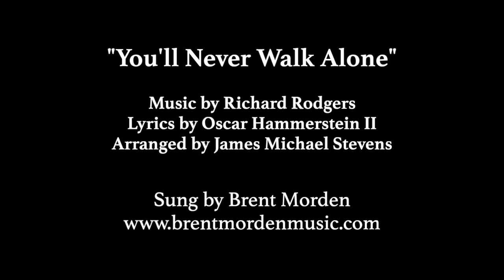"You'll Never Walk Alone" from Carousel - Brent Morden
"You'll Never Walk Alone" from Rodgers and Hammerstein's Carousel is one of my favorite classic show tunes. I decided to record myself singing it. Enjoy!

Arrangement by James Michael Stevens

Performed by Brent Morden
Video & Audio Editing by Brent Morden